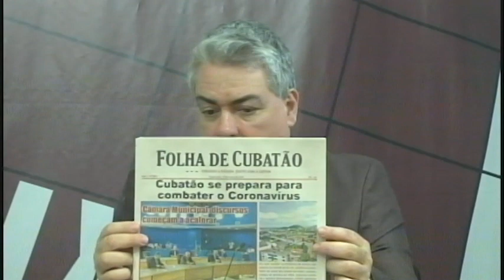EmBaixada Brasil - Alexandre Cunha (Pgm 2020-07)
O programa EmBaixada Brasil dessa semana conversa com o ex-vice-prefeito de Praia Grande Alexandre Cunha. Na pauta, uma avaliação do panorama político de Praia Grande.
Assista todos os dias às 20h00 pelo canal 11 da NET, em Cubatão, e às 19h00, pela TV UniSantos, canal 40 UHF, ou pelo